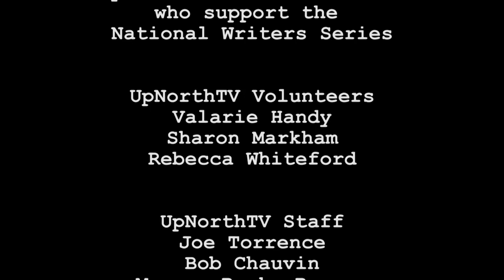National Writers Series: Laurie R. King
Laurie R. King is the New York Times bestselling author of fourteen Mary Russell mysteries. With nearly 3 million copies in print, the crime-solving duo of Mary Russell and Sherlock Holmes is one of modern literature’s most beloved teams. Laurie told an interviewer that Russell amuses her to no end. “I never seem to run out of ways for her to insult and get the better of Sherlock Holmes,” she told an Elliott Book Bay blogger.

To keep the series fresh, King takes time off for other work, exploring ideas such as the roots of the Middle East conflict, feminism and early Christianity, and patriotism. “The trick, she told an Elliott Bay Book blogger, “is to convince people that The Other Books are good, too. These “Other Books” include five novels featuring Kate Martinelli; the Stuyvesant & Grey novels Touchstone and The Bones of Paris; and the acclaimed A Darker Place, Folly, Califia’s Daughters (written under the pen name Leigh Richards), and Keeping Watch.

When her newest book opens, the shabby carpet of 221B Baker Street is drenched in blood—and no one knows the fate of Mary Russell. Is she really dead? To uncover the truth, a frantic Sherlock Holmes must push deep into the secrets of his housekeeper—to a time before she had assumed her disguise and buried her crimes away. There is death here, and murder, and trust betrayed. And nothing will ever be the same.

Is this the end of the series? Does this latest adventure end it all? Her fate may be the cleverest of all Laurie’s devilishly clever novels.

“The great marvel of King’s series is that she’s managed to preserve the integrity of Holmes’s character and yet somehow conjure up a woman astute, edgy, and compelling enough to be the partner of his mind as well as his heart.” ~ The Washington Post Book World